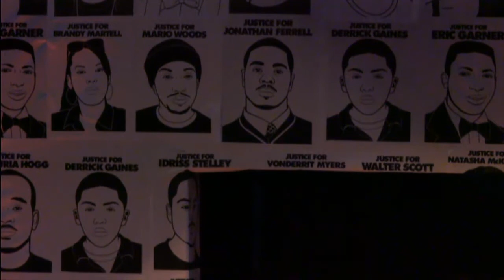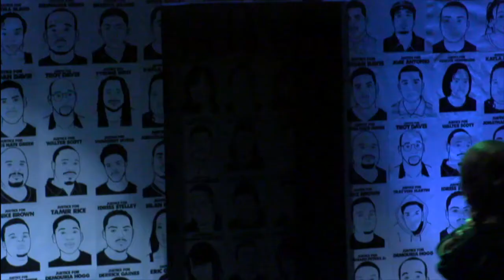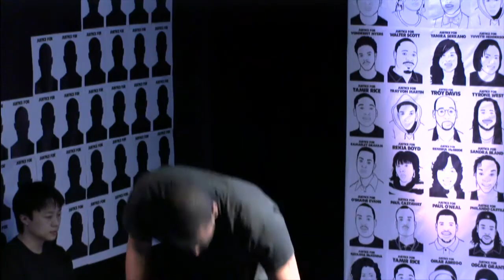Every 28 Hours—FaultLine Theater—San Francisco—Thurs, Nov 10, 2016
FaultLine Theater in collaboration with American Conservatory Theater, Campo Santo, Crowded Fire Theater, and Lorraine Hansberry Theatre presents Every 28 Hours, livestreaming on HowlRound TV network on howlround.tv on Thursday, November 10th at 7:30 PST (San Francisco) / 9:30pm CST (Chicago) / 10:30pm EST (New York) / Friday, November 11 at 03:30 GMT/UTC (London).

Share your thoughts in Twitter with howlround, and follow @HowlRoundTV for updates.

Co-created by Dominic D’Andrea of the One-Minute Play Festival and Claudia Alick of the Oregon Shakespeare Festival, Every 28 Hours is a national partnership focused on the widely shared and contested statistic that a black person is killed every 28 hours by a vigilante, security guard, or the police in the United States. Every 28 Hours consists of 75 one-minute plays inspired by the Black Lives Matter movement, with participation from artists across the nation.

FaultLine Theater’s production includes 40 of the one-minute plays in a fully-realized production, followed by a facilitated post-show conversation. Performances take place at PianoFight at 144 Taylor Street in San Francisco.

ABOUT FAULTLINE THEATER
FaultLine empowers emerging artists to create vibrant new works. We turn fresh scripts and bold ideas into fully-realized, polished productions. We open our doors to the young and the skeptical to build a welcoming artistic community and cultivate a demand for the art of live performance.